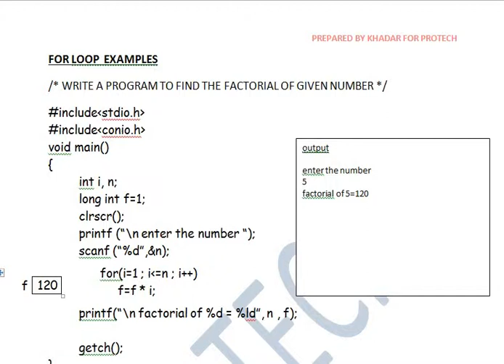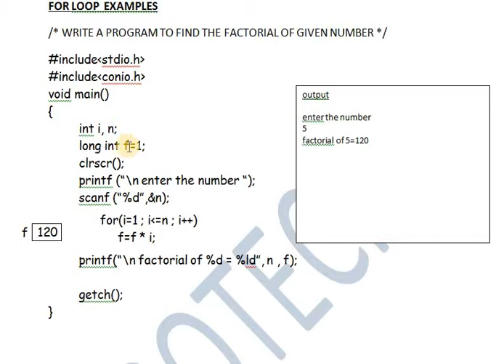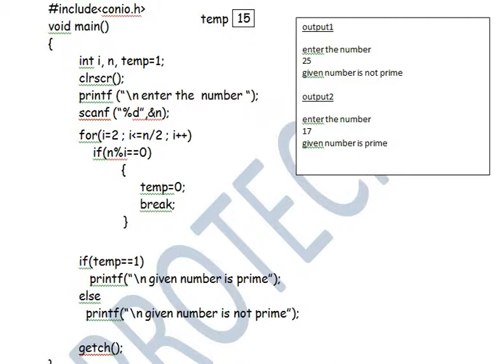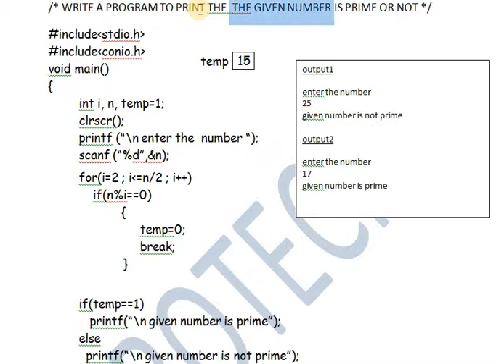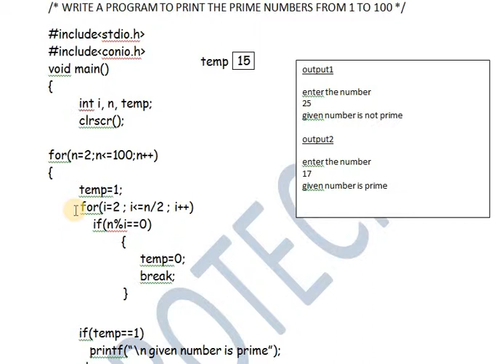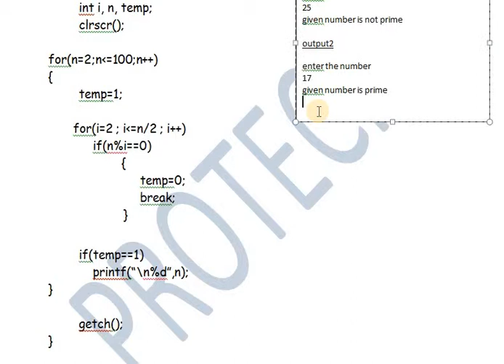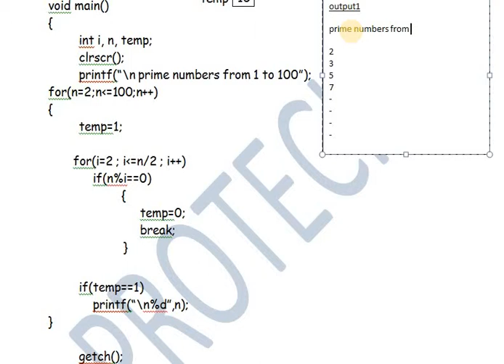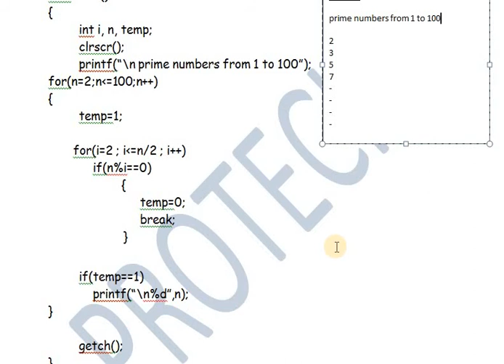PRIME PROGRAM | FACTORIAL PROGRAM | PRIME NUMBERS FROM 1 TO 100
EXPLANATION OF FACTORIAL , PRIME AND PRIME NUMBERS FROM 1 TO 100 WITH EXAMPLES. Notes